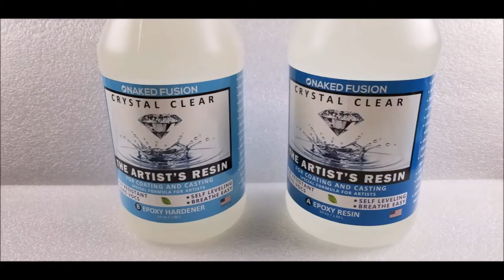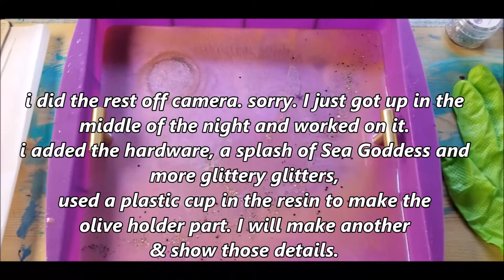DIY OLIVE/CHEESE TRAY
JoPaddy's shop
Visit JoPaddy's shop, for cool artwork on awesome products & desirable masks!

Hi everyone! JoPaddy here a Lifestyle Influencer of the Arts & Entertainment.
Creating Art and
Vlogging of everyday stuff that people go through or need help getting through!

Let's go Down the Rabbit Hole of Life...Together!

Don't forget to wear your own Ruby Slippers!
in other words. Do things your way, anyway you want!
After all, This is YOUR LIFE & your the one who has to DIE FOR IT, so Stay busy Living it YOUR WAY!

Vlogs n Vids!

Stay Fearless*
Homeless & other Charities
Art Supplies,
Animal Rescue Aid
Tutorials, Demonstrations & Experiments
Tips are very much welcomed***

music
Ode to the jungle